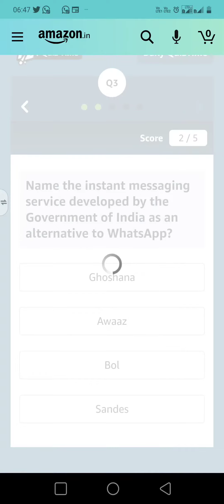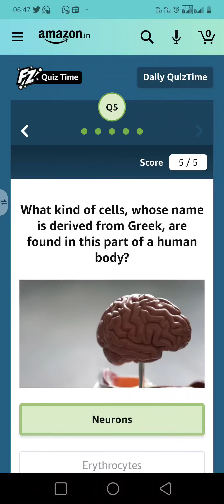Amazon Quiz Answer Today | Amazon Quiz 22 March